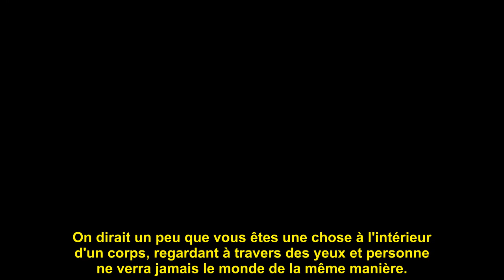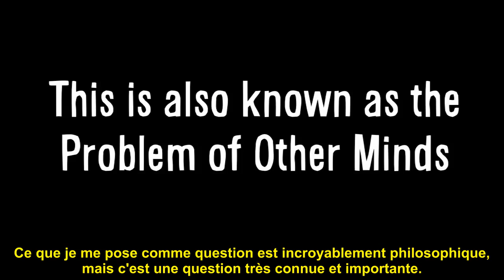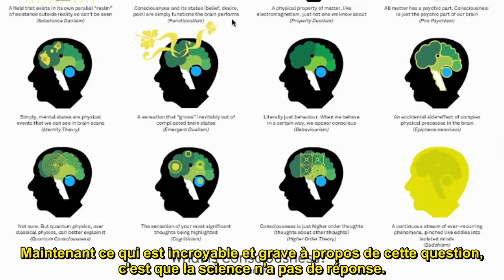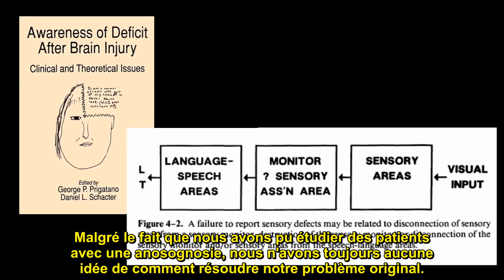Vsauce - Qu'est-ce que la Conscience (VOSTFR)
"What is consciousness" conscious "what is identity" identity vsauce "Michael Stevens" brain neuroscience "other minds"